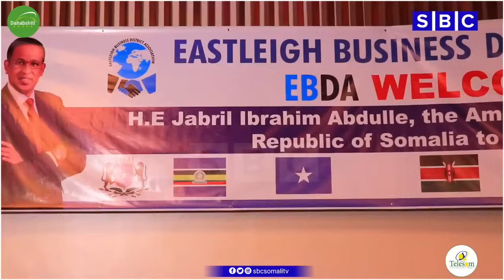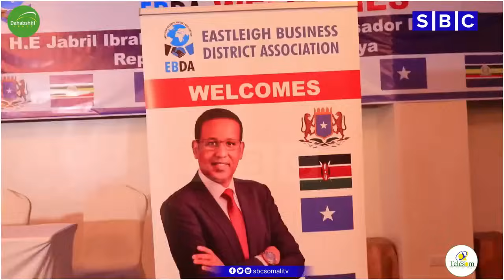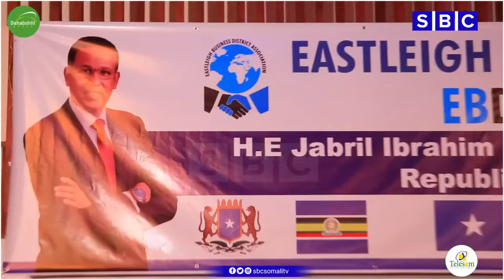WARKA SBC TV 14-1-2024 WARIYE WARSAME LAACDHEERE | HARGEYSA